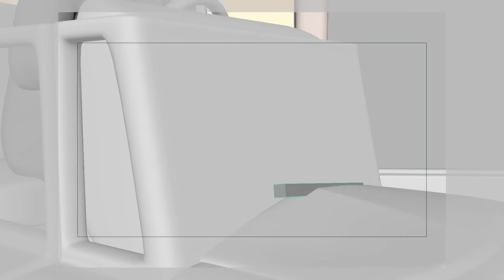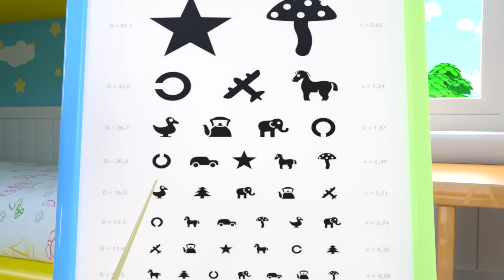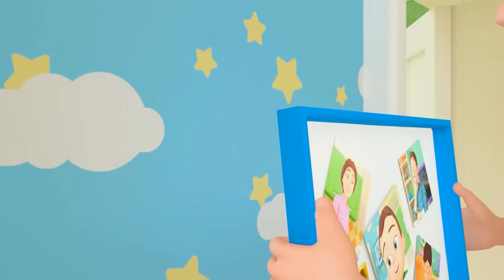B-I-N-G-O Song + Good Manners Song - Baby Songs - Nursery Rhymes & Kids Songs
B-I-N-G-O Song + Good Manners Song - Baby Children Toddler Songs - Nursery Rhymes & Kids Songs